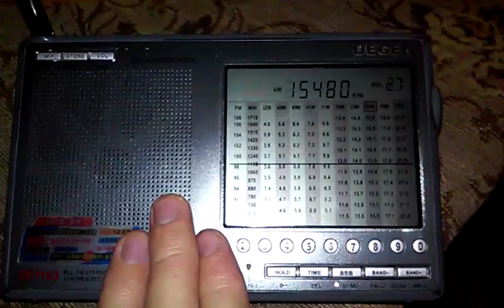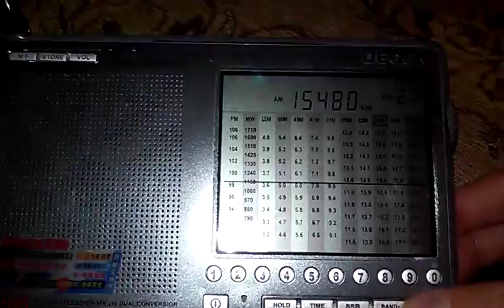15480 kHz Radio Publique Africaine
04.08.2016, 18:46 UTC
QTH: Semiluki, Voronezh region, Russia
Disatance: 2711 km
Equipment: Degen DE1103, antenna built-in-whip